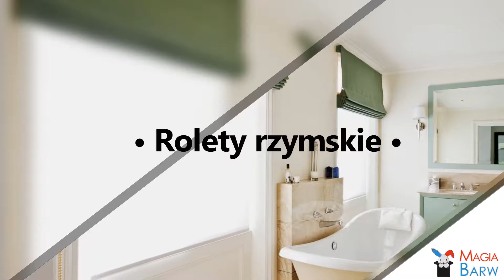Żaluzje Przeźmierowo Magia Barw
Magia Barw to firma specjalizująca się w sprzedaży dekoracji okiennych. Siedziba naszej działalności znajduje się w Przeźmierowie, w województwie wielkopolskim. W branży funkcjonujemy już od 1992 roku. Osobą decyzyjną jest Alfred Grupa.

Specjalizujemy się w produkcji i sprzedaży artykułów do dekoracji okien. W naszej ofercie znajdziecie Państwo szeroki wachlarz produktów. Prowadzimy sprzedaż roletek mini i rolet tekstylnych wolno wiszących. Dystrybuujemy rolety w kasetkach z prowadnicami, roletami do okien dachowych z haczykami i prowadnicami.

Oferujemy żaluzje pionowe, aluminiowe i drewniane, a także rolety bambusowe. Sprzedajemy rozety, listwy i styropianowe kasetony sufitowe. Dostarczamy wysokiej klasy rolety rzymskie, a także tapety o najróżniejszych wzorach i kolorach. Uzupełnieniem naszej szerokiej oferty są panele podłogowe, karnisze oraz okleiny meblowe.